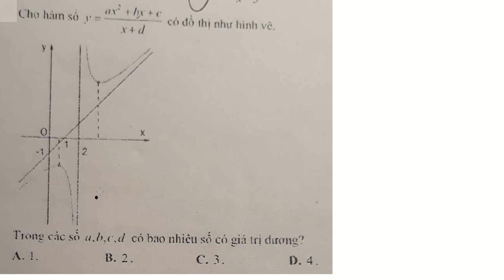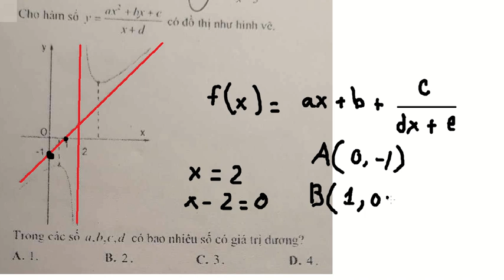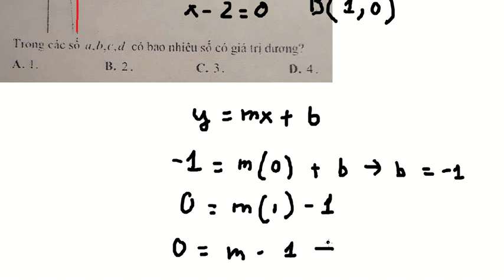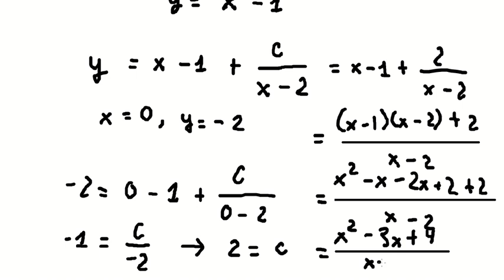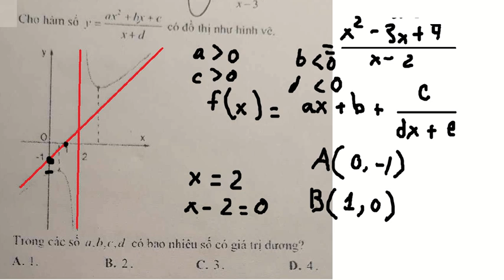Toán 12: Tiệm cận xiên: Cho hàm số y=(ax^2+bx+c)/(x+d) có đồ thị. Bao nhiêu hệ số dương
Đây là cách giải để tìm bao nhiêu hệ số dương trong phương trình